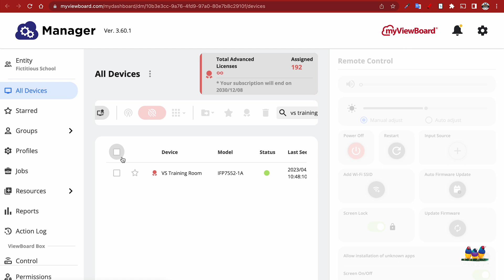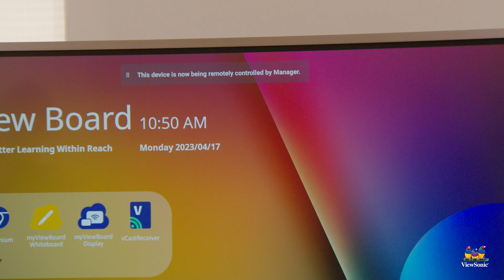myViewBoard: Manager Advanced Remote Desktop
Remote Desktop is a feature that allows Admin to remotely control a Manager Advanced licensed device. This saves IT Admin unnecessary trips to a physical device by troubleshooting devices through a new tab from the Manager console.